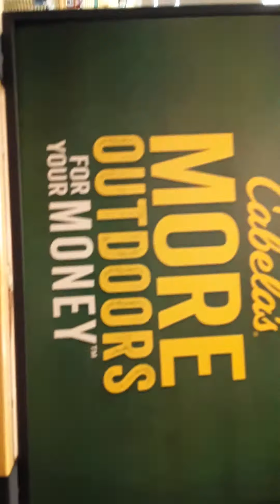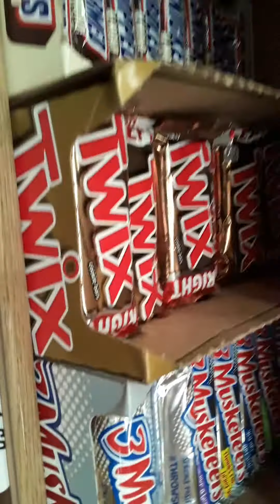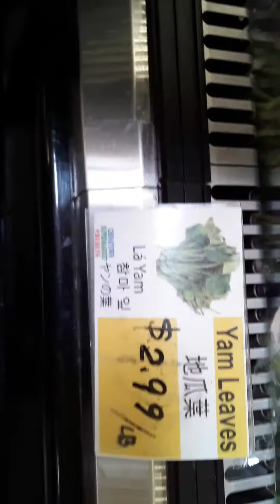Tindahan sa CABELLAS GUYS!!! my tinetingnan kami !!!